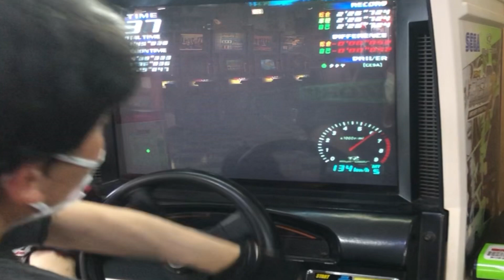いつの赤城上や？？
没ビデオ